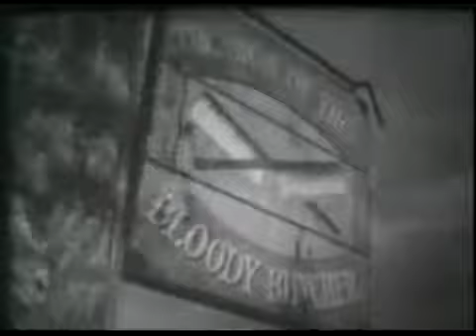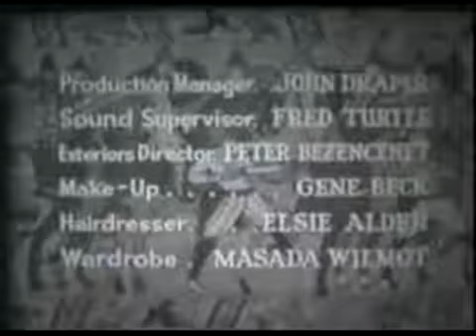Richard the Lionheart S1 E37 The Man Who Sold Pardons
A charlatan posing as a monk named Nicholas goes from town to town selling indulgences, and bearing a forged document of authority from King Richard, intends blackmailing nobles who supported Prince John's attempted coup. Richard seeks whoever is behind the phony friar, and pursues him to a country inn.